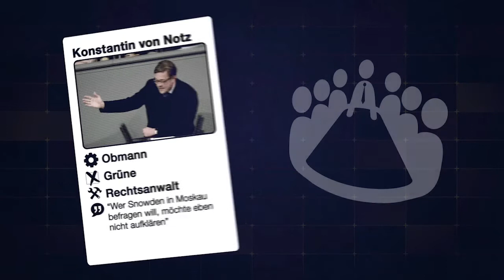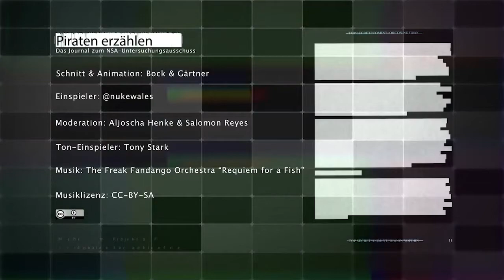NSA-Ausschuss: Die Ausgangslage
Im März hat der Bundestag den NSA-Untersuchungsausschuss eingesetzt.
Dieser setzt sich aus 8 Vertretern der 4 Bundestagsfraktionen zusammen.

In dieser Ausgabe von "Piraten erzählen" möchten wir euch die Ausschussmitglieder vorstellen und euch auch näherbringen, wie ein Untersuchungsausschuss im Allgemeinen aufgebaut ist.